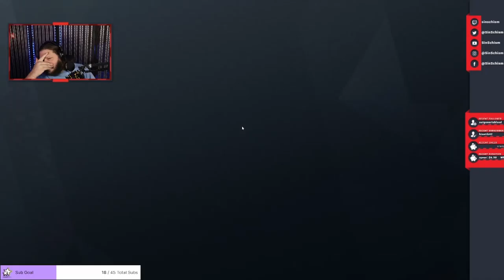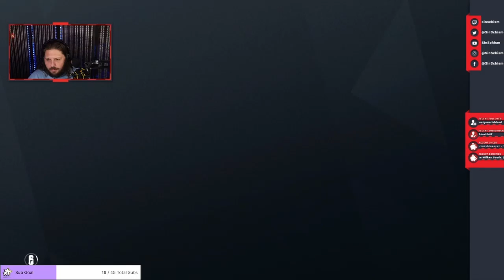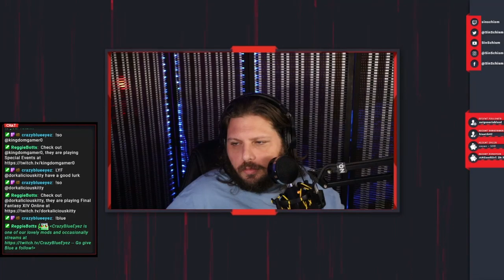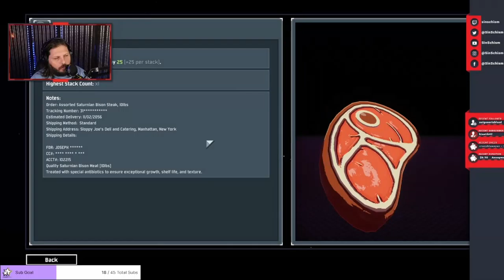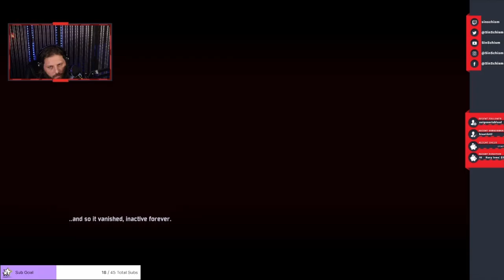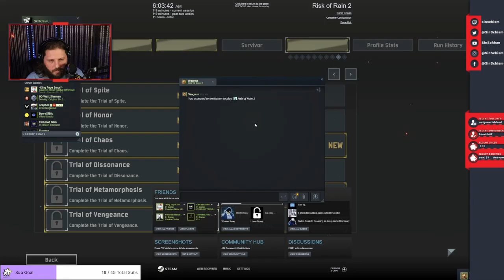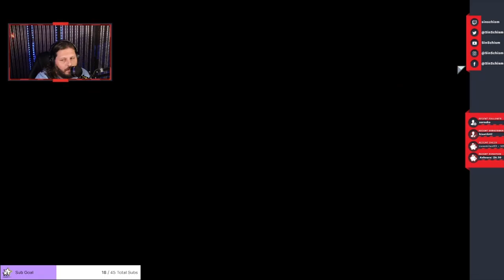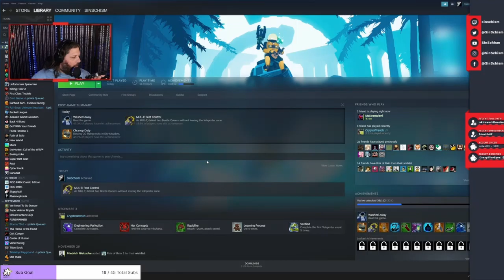Siege, a dash of Valheim, and partly cloudy with a Risk of Rain, 2 (Dec 9, 2021)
Siege night with the homies, a glimpse of Valheim, then some Risk of Rain 2.

Edit quality marginally creeping up.

Thank you all, love your faces!